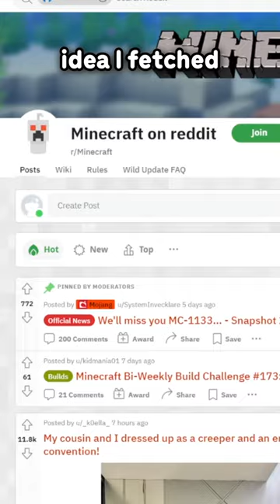MINECRAFT 1.21 IS A NATURE UPDATE...